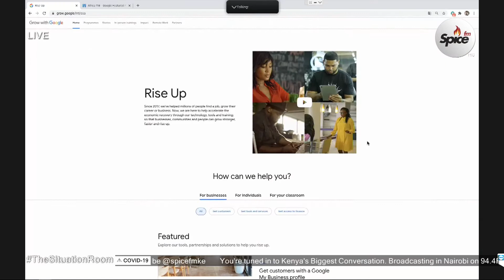Grow Your Business With Google: Episode 17 - Solutions Available to Grow Businesses' Online Presence